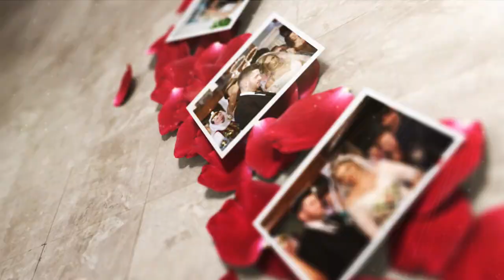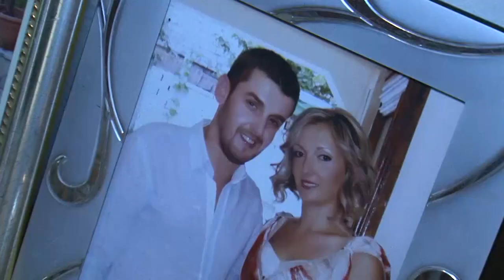Dhimitra & Aleko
Soni Studio